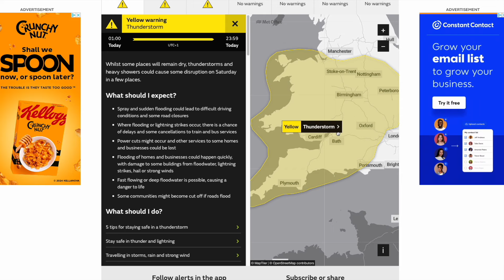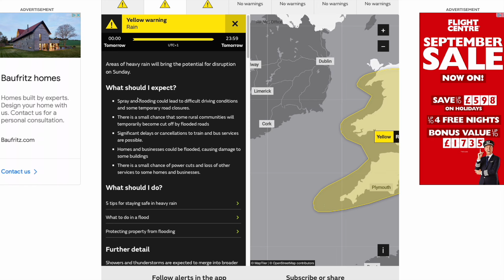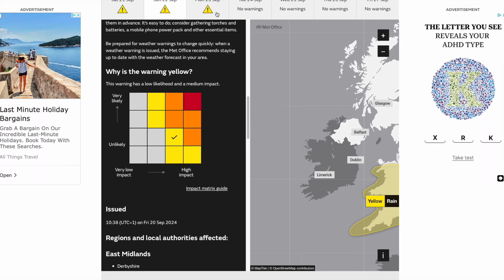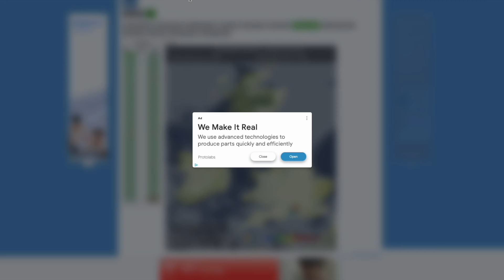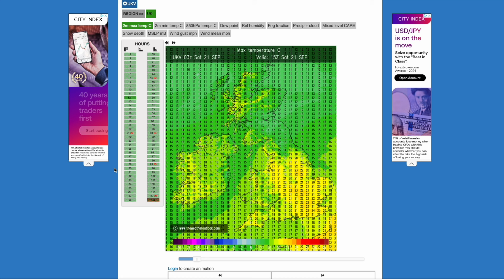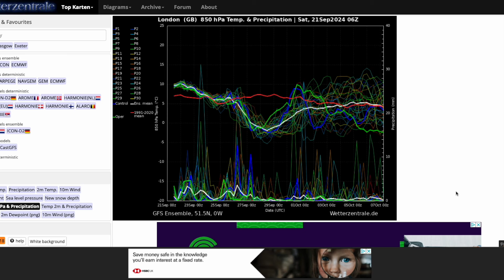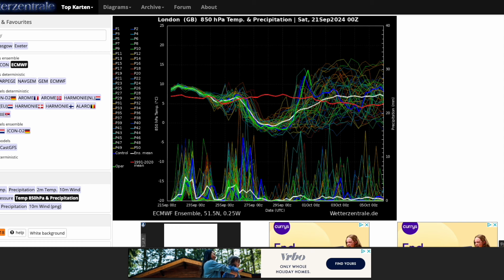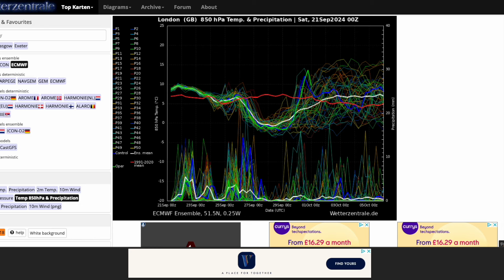More Widespread Storms Through Sunday! 21st September 2024